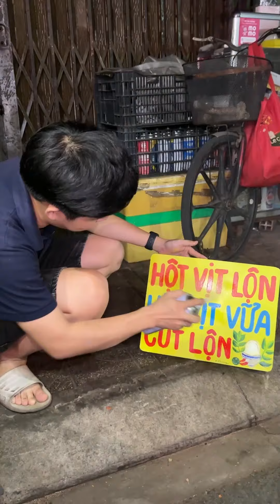Vẽ tặng bảng hiệu và Anh Tây lần đầu ăn thử Hột vịt lộn | Vẽ nụ cười tập 70 | Vẽ Hạnh Phúc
VẼ HẠNH PHÚC được ra đời với mong muốn mang màu sắc để ghi lại và vẽ nên những điều tích cực mà chúng mình bắt gặp được trên những cung đường đã đi qua. Từ đó mang lại tiếng cười, niềm vui và tiếp thêm tinh thần, động lực cho tất cả mọi người.

© Bảng quyền thuộc về VẼ HẠNH PHÚC
© Copyright by VE HANH PHUC ☞ Do not Reup!